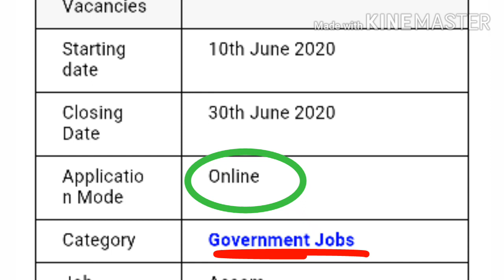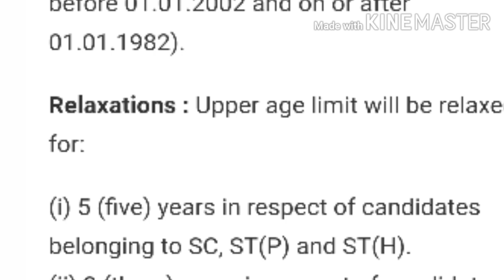How to Apply Assam Police Constable | Assam Police Constable Recruitment 2020 | Who can Apply ?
Assam police constable recruitment 2020.
Who can apply and how can apply.
For more information about various recruitment, advertisement, education, result, and more .